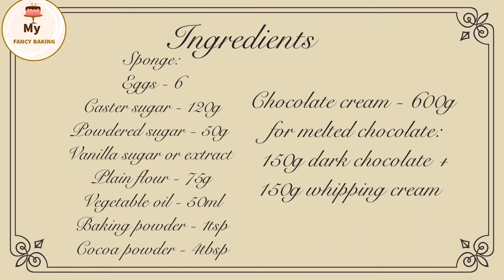Best chocolate cake recipe / so moist so fudgy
Delicious double chocolate cake recipe. Perfect cake for chocolate cake lover full of chocolate flavour moist and fudgy.

Sponge:
Eggs - 6

Chocolate cream - 600g
 for melted chocolate:
 150g dark chocolate +
150g whipping cream